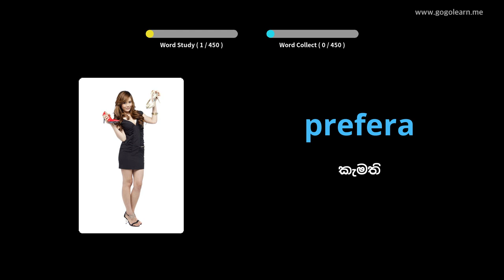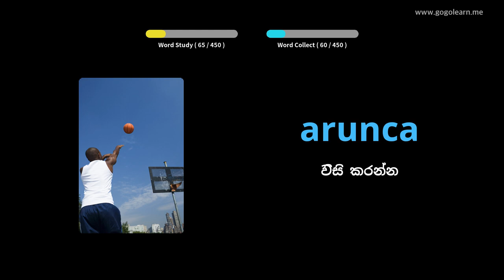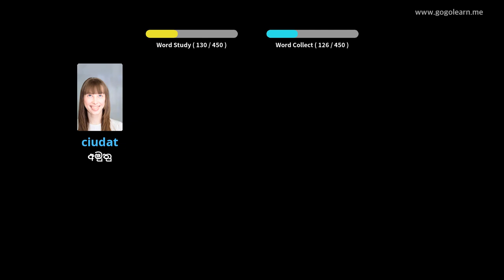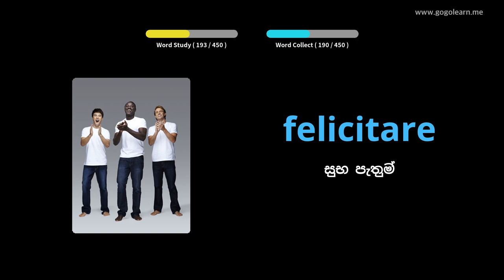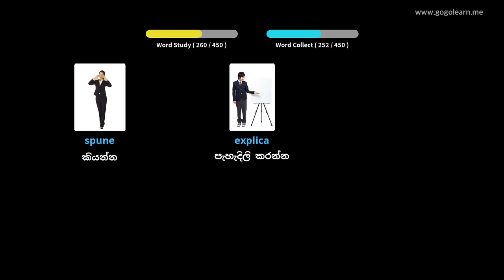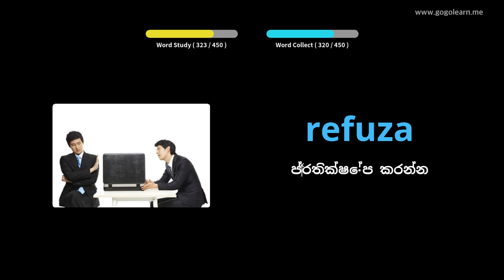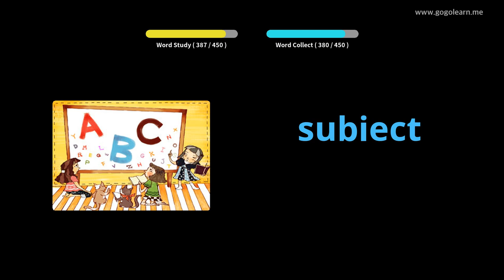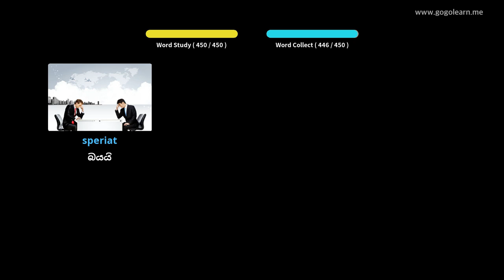රුමේනියානු වචන මාලාව ප්‍රාථමික පාසල | Golearn